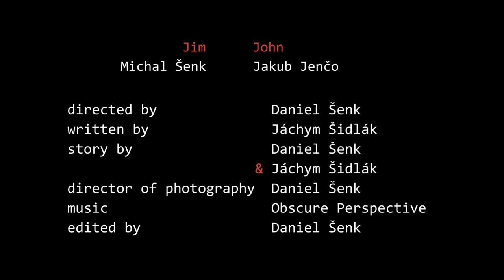The Midnight Talk — Film 2016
Our new short film is a little experimental to say the least -- it's both creepy and absurd, dialogue-driven and atmospheric. We think it turned out great , so we hope you'll like it.

In the beginning, we see a very serious argument between two men  -- apparently, one of them stole something very precious from the other. As we go further into the movie, we're getting closer to know what is the incident preceding the argument, but until then, we can't be sure who is right and who is wrong.

Jim: Michal Šenk; John: Jakub Jenčo

directed by Daniel Šenk
written by Jáchym Šidlák
story by Daniel Šenk and Jáchym Šidlák
edited by Daniel Šenk